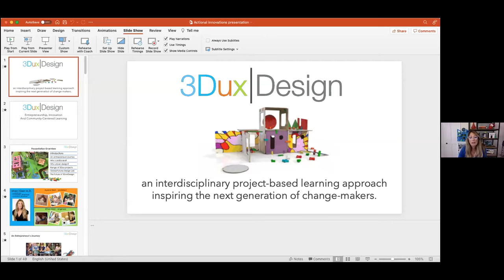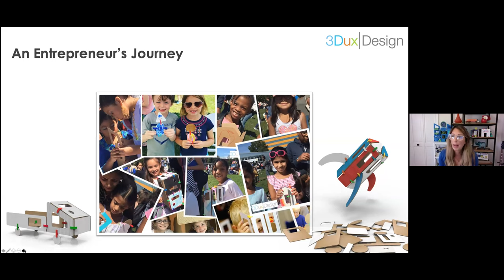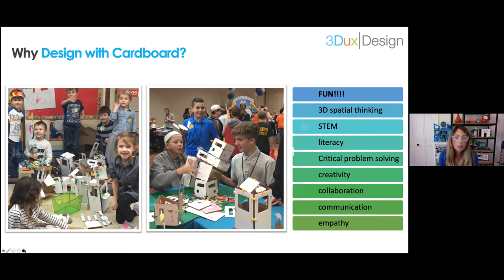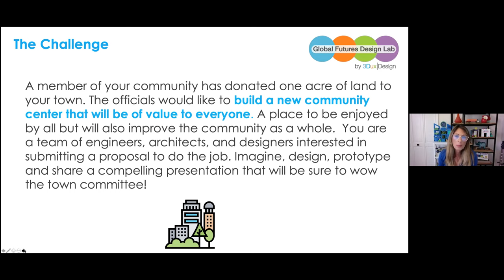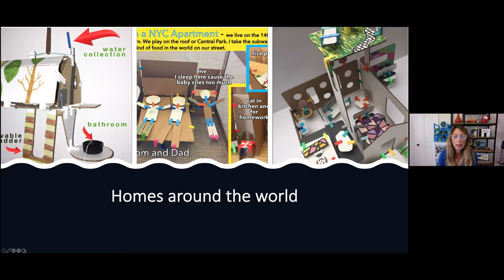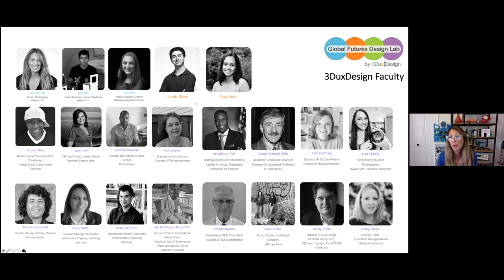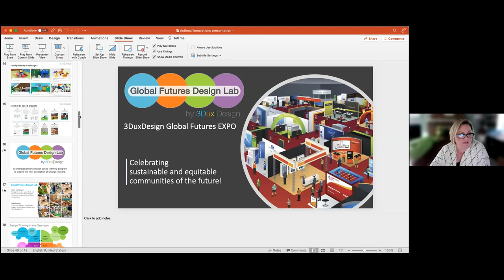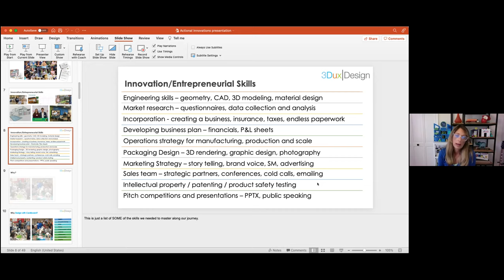AI Conversations with Dr. Marci Klein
Marci shared the story of her own family's entrepreneurial journey and how it has transformed her vision for what education could be. She discussed innovation and its place in the classroom, inspiring students through hands-on engaging projects, and she shared how we can empower students through community-centered design challenges.

Marci Klein M.D. is an NYU-trained clinical and academic pediatrician with over 20 years of experience in early childhood development, education, and social/emotional health. She transitioned into education 4 years ago, joining her two teen children, the original founders of the 3DuxDesign cardboard modeling system after seeing the incredible response from both educators and students, Dr. Klein creates a wide range of project-based learning resources.  Her curricula inspire students to solve real-world problems through community-centered design,  Blending the arts, culture, and environmental awareness with traditional STEM education, 3DuxDesign empowers the next generation of innovators to design a sustainable and equitable future for all.